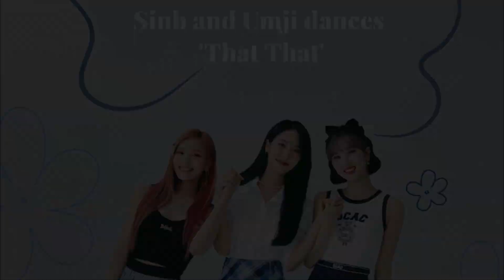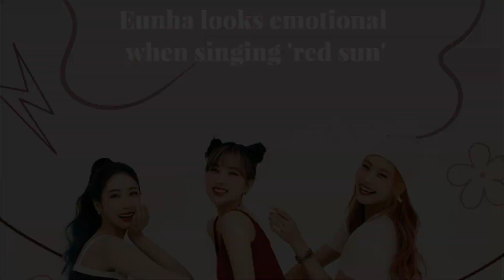VIVIZ 1ST FANMEETING 'VIVIDAYZ' [BEST MOMENTS]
KIM SOJUNG
JUNG YERIN
JUNG EUNBI
CHOI YUNA
HWANG EUNBI
KIM YEWON